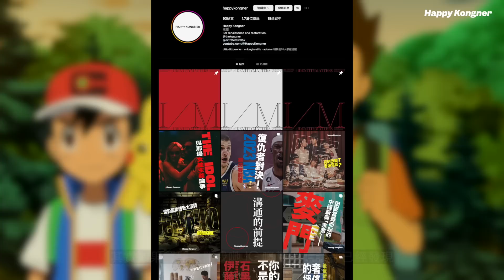廿六年青春驟然逝去？Pokémon 完結篇感想【IG 每日一篇】